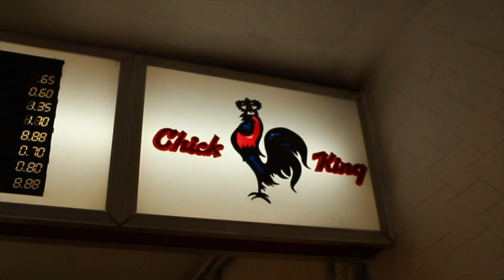Tottenham (1) vs Burnley (0) EXPRESSIONS REVIEW| THEY HAD MORE MEN BACK THERE THAN THE KARDASHIANS!